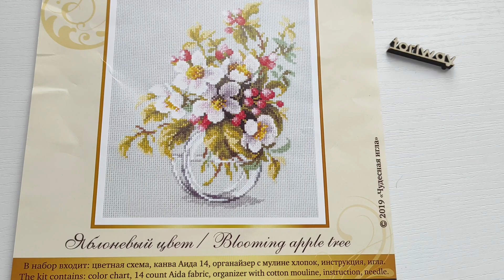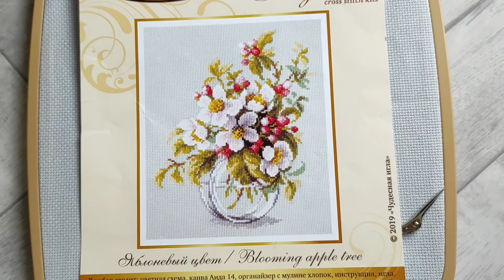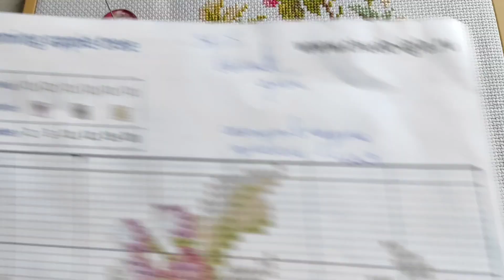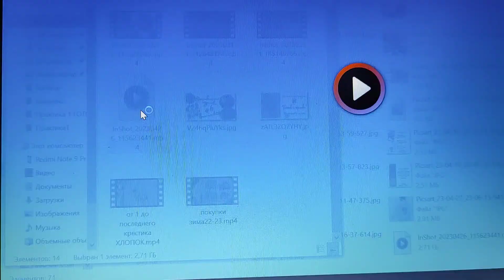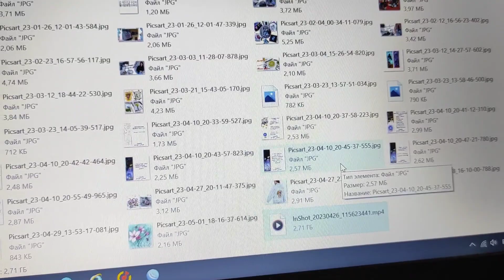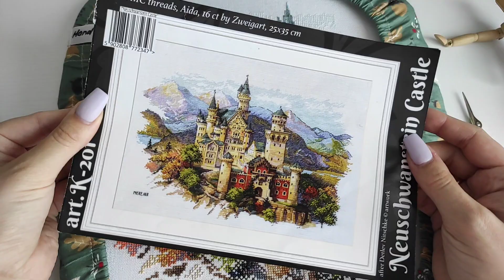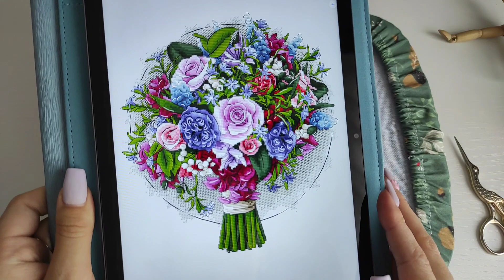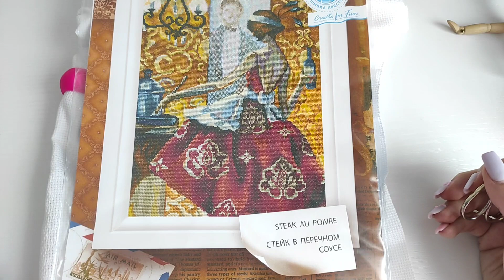#8 Мой вышивальный апрель ФИНИШИ и СТАРТЫ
Возникли проблемы с вышивальными недельками, пришлось выпускать новости за месяц) Все подробности смотрите в видео*)